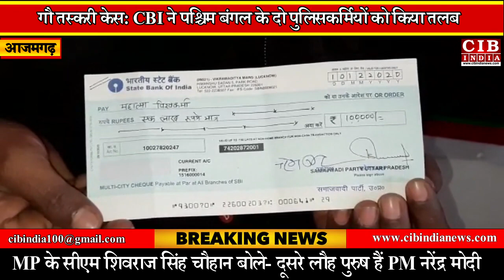आजमगढ़ में आये अखिलेश, नहीं भूला अपना वादा, इनको दिया एक लाख, आखिर क्यों ?